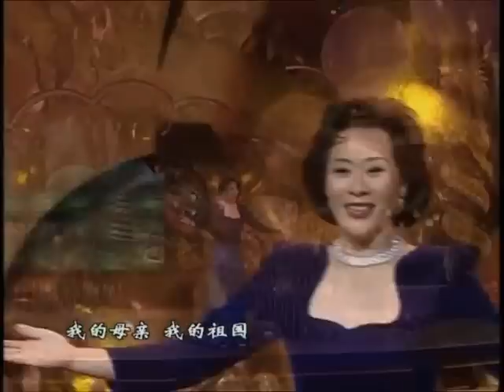1998年春晚范宇文在央視演唱我愛妳中國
春晚，在2002年以前，對13億中國人別具意義，當年大約有9億人觀賞。范宇文是第一位參與春晚的台灣女高音聲樂家。影片由黃俊銘先生考錄，480P影音俱佳。最近一期(2014/03)台灣發行的古典音樂(MUZIK)雜誌，黃先生寫了篇-春晚 春晚。分享觀賞者。

黃俊銘（社會文化學者、國立台南藝術大學應用音樂學系助理教授）

對於當今兩岸密切交流的台灣人而言，大概已經很習慣每年除夕夜對岸電視盛會「 春晚」(央視春節聯歡晚會)的喧囂了。這個被認為全球最多人收看(今年2014年破八億人)的電視節目，「邊看電視邊守歲」是科技時代最奇幻的民俗發明；對娛樂工作者而言，也是所有欲躍為中國當道文化(dominant culture)最重要的舞台。

最近為了自己的研究，和知名聲樂家范宇文再度碰面，她美麗依舊，最得意的是女兒莊祖宜成了《廚房裡的人類學家》暢銷書作家，旅德二十年的莊祖欣也在近期回國開演唱會。年輕一輩或許不知，早在1998年范宇文就登上春晚。如今王郁琦與張志軍之「王張會」快步走向兩岸「深水區」的歷史氣氛不同，1998年仍是李登輝總統主政之「戒急用忍」時期，范宇文單槍匹馬除夕當天訂了早班往北京的機票，「下了飛機，央視派了兩輛賓士來接，很驚訝我怎麼一個人來」，范宇文進到攝影棚化粧間，方看劉德華隨行十餘人，還有王菲、那英，才知春晚陣仗，演完遠在美國的雙親打電話給她：「有九幾億人看到你的表演」。98年同台還有宋祖英，及習近平的妻子、著名的民族唱法歌唱家彭麗媛，范宇文對於央視幾近「照表操課」的作業模式印象深刻。

98春晚是香港回歸後第一個春晚，央視安排王菲與那英一港一中合唱「相約1998」，劉德華、張信哲及毛寧合唱「大中國」，宋祖英唱「好日子」，巧妙讓港、台與中在春晚裡大團圓；更早安排如1987年邀費翔演唱「故鄉的雲」與「冬天裡的一把火」，1991年潘美辰演唱「我想有個家」，都有「家國」及成名召喚。张雨生、庾澄慶、小虎隊、憂歡派對、蘇芮、王力宏、周杰倫及蔡依林也都陸續登上春晚，成為台灣流行音樂進入中國最迅速走紅的管道。

英國媒介學者Morley很早就發現，電視的發明可以串連從家庭到國家形成「國族家庭」(national family)，在那裡全球、地方與國族相遇，透過「一起看電視」來練習「國族認同」；春晚儀式收編年節、中國符號、思鄉及港中台大團圓成為連套的國族劇目；「學做中國人」，這是1983年春晚開播最顯著(significant)而經典不變的文化/政治訊息。

兩岸交流尚未完全解凍之1988年，范宇文即帶著屈文中名作《西廂記》的角色「崔鶯鶯」，與上海歌劇院在香港沙田劇場演出，是早期亮眼的兩岸三地文化合作。1994年，中國最重要的海歸派菁英團聚大會「歐美同學會」，由范宇文主持並演唱慶典音樂會，她依稀記得時任中共領導人江澤民問她要唱什麼，她答，「我愛你中國」與「One day when we were young」，江澤民還告訴她這歌他也會唱。1997年她應邀香港回歸晚會，並陸續在北大清華開唱。1998年在春晚唱的是「我愛你中國」，她坦言「中國人」是許多台灣人不願表白的身分，「但對我來說，我就是中國人，我1946年在河南出生」。范宇文的「中國」指的是「中華民國」，1949年蔣介石敗戰撤台前的「民國時期」，這是她的切身記憶，無關政治。

「我愛你中國」的樂譜為文化大學任教的成明所致贈，成明1960年代年畢業於北京中央音樂學院，後赴香港定居再受台灣文化大學之邀來台任教，這份樂譜輾轉來到台灣，見證了「大江大海」，再被范宇文帶到中國演唱，為她眼見卻無法觸摸的鄉愁，找到真切的應答。

春晚如今仍是商業與政治勢力角逐地，台灣古典樂界的花樣年華不再，范宇文應該是至今台灣人唯一登上春晚的聲樂家。